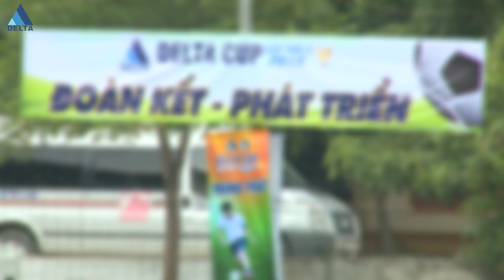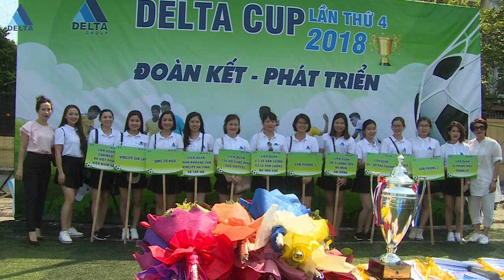Video DELTA CUP 2018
Giải bóng đá DELTA Cup 2018